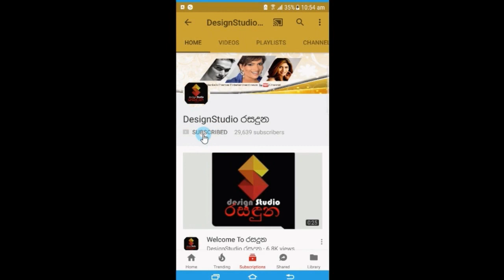දෙවනි ඉනිමේ සහේළි වුනු,දෙවන මනාලියෝ වටකරගෙන කාටත් රහසින් සුන්දර මනාලියක් වුන හැටිEmasha Senavirathne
බලන්නකෝ එයාගේ ලස්සන...!
දෙවනි ඉනිමේ සහේළි වුනු,
ඉමාෂා සෙනවිරත්න දෙවන මනාලියෝ වටකරගෙන කාටත් රහසින් සුන්දර මනාලියක් වුන හැටි මෙන්න. Emasha Senavirathne
Dressed by Salon Opelmark ( 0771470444 )
Photography By Studio Lions ( 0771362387 )